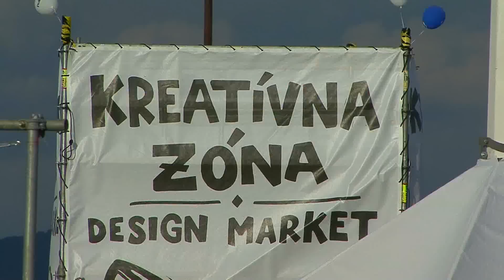Atmosféra festivalu - Bažant Pohoda 2014